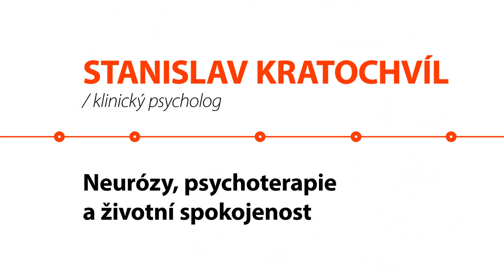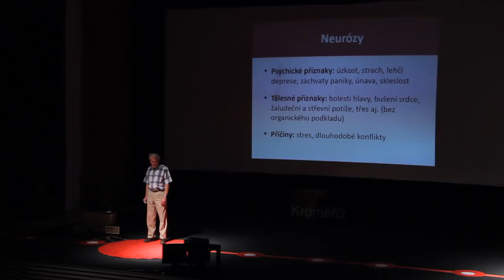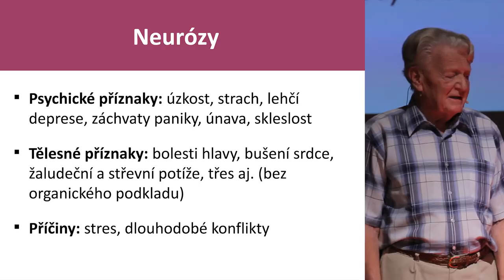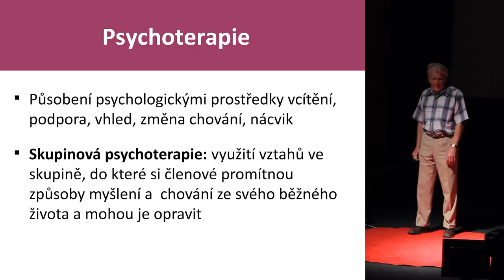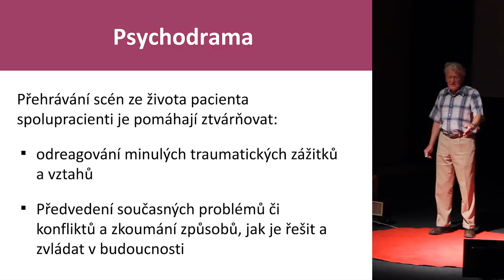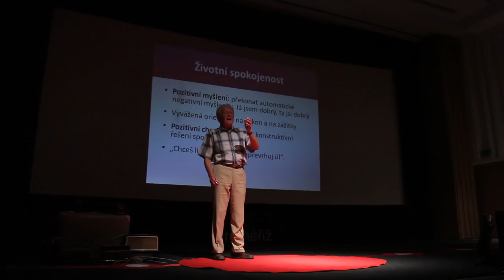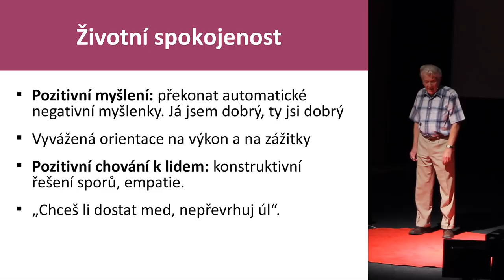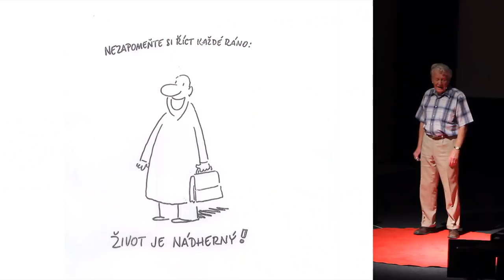Neurózy, psychoterapie a životní spokojenost | Stanislav Kratochvíl | TEDxKroměříž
This talk was given at a local TEDx event, produced independently of the TED Conferences. STANISLAV KRATOCHVÍL
klinický psycholog

Ve dvaaosmdesáti letech stále působí v psychiatrické nemocnici v Kroměříži, kde v roce 1971 založil specializované oddělení pro léčení neuróz skupinovou psychoterapií. Poznatky zpracoval v populární knížce Jak žít s neurózou. Zabýval se také sexuálními poruchami, pro pacienty i veřejnost připravil publikace Sex: starosti a radosti a Sex jako obohacení života, vydal i další odborné publikace. Třicet let učil na Katedře psychologie Filosofické fakulty UP v Olomouci, kde obdržel Cenu Františka Palackého za celoživotní dílo v klinické psychologii.

STANISLAV KRATOCHVÍL
klinický psycholog